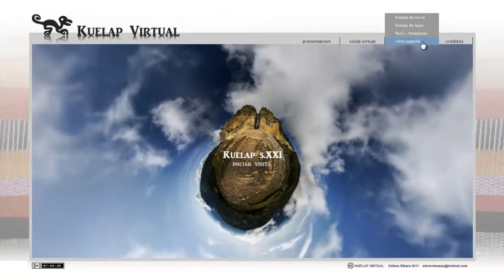KUELAP Google Earth API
An application for the location of Kuelap and chachapoya's archaeological sites, developed with the Google Earth API